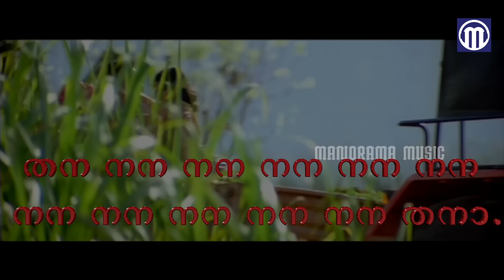Kuzhaloothum Poonthennale Lyrical Video | Bhramaram | Mohanlal | Blessy | Mohan Sithara | Film Songs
കുഴലൂതും പൂന്തെന്നലേ...
Film : Bhramaram
Lyrics : Anil Panachooran
Singers : G Venugopal & Sujatha

കുഴലൂതും പൂന്തെന്നലേ മഴനൂൽ ചാർത്തി കൂടെ വരുമോ
കുറുമൊഴി മുല്ല മാല കോർത്തു, സൂചിമുഖി കുരുവി
മറുമൊഴിയെങ്ങോ പാടിടുന്നു പുള്ളി പൂങ്കുയിൽ
ചിറകടി കേട്ടു തകധിമി പോലെ
മുകിലുകൾ പൊൻ മുടി തഴുകും മേട്ടിൽ

ചിരിയിതളുകൾ തുടിക്കുന്ന ചുണ്ടിൽ താരം
കരിമഷി അഴകൊരുക്കുന്ന കണ്ണിൽ ഓളം
ആരു തന്നു നിൻ കവിളിണയിൽ കുങ്കുമത്തിന്നാരാമം
താരനൂപുരം ചാർത്തിടുമീ രാക്കിനാവു മയ്യെഴുതി
ജാലകം ചാരി നീ ചാരെ വന്നു ചാരെ വന്നു
താനനന ലലല കൂടെ വരുമോ

പനിമതിയുടെ കണം വീണ നെഞ്ചിൽ താളം
പുതുമഴയുടെ മണം തന്നുവെന്നും ശ്വാസം
എൻ്റെ ജന്മ സുകൃതാമൃതമായ് കൂടെ വന്നു നീ പൊൻ കതിരേ
നീയെനിക്കു കുളിരേകുന്നു അഗ്നിയാളും വീഥിയിൽ
പാദുകം പൂക്കുമീ പാതയോരം പാതയോരം

കുഴലൂതും